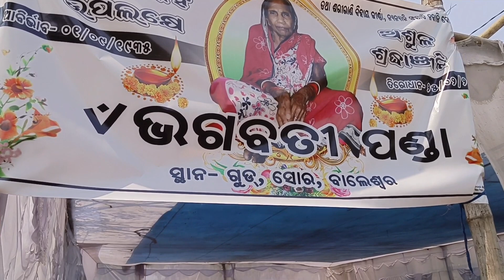ପୁରା ପରିବାର ସହ Holi Celebration🎉//Holi ରେ ଖୁବ୍ ମସ୍ତି💃//pin2linuentertainment